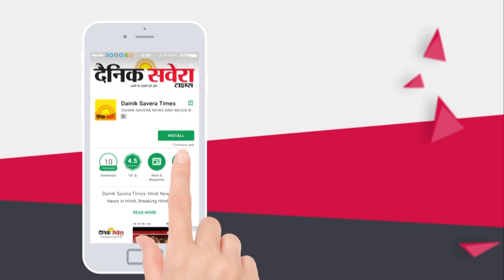Mohali में Police Station के आगे किन्नरों का हंगामा